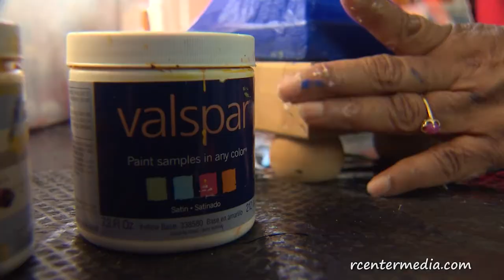Creative License-Sentimental Sculptures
One of the wonderful and fascinating qualities of folk art is that, in the right hands, just about anything can evolve in a creative masterpiece.  Hattie Duncan of Jackson, Tennessee has those right hands... and the imagination, and the heart, to transform the ordinary into a gallery of impressionistic yet personable figures.